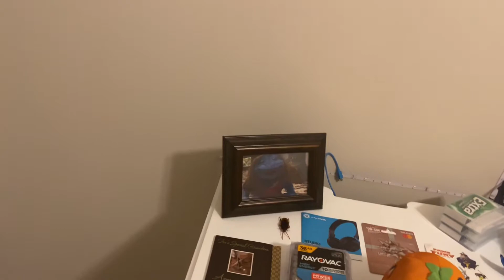A New Era Is Upon Us…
It’s long, I amare.

I’m sorry.